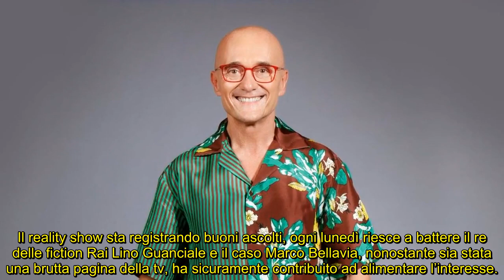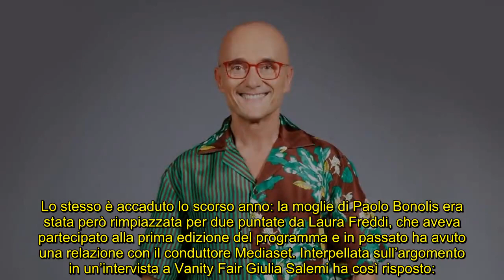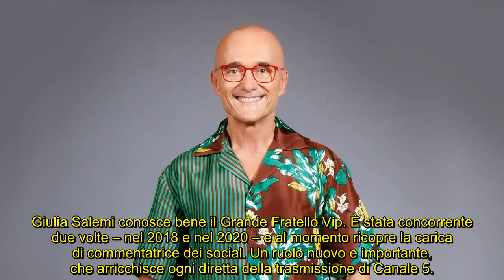Grande Fratello Vip: “C’è già il nome della nuova opinionista”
Mentre la settima edizione è ancora in corso si pensa al futuro del reality show condotto da Alfonso Signorini